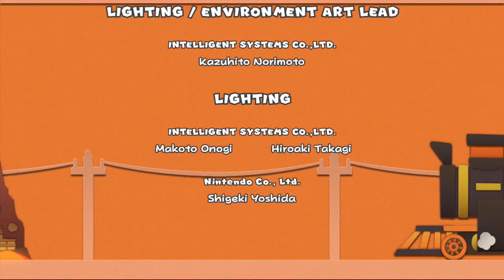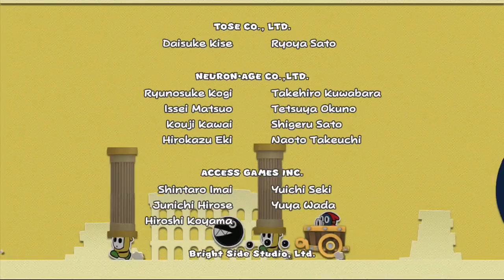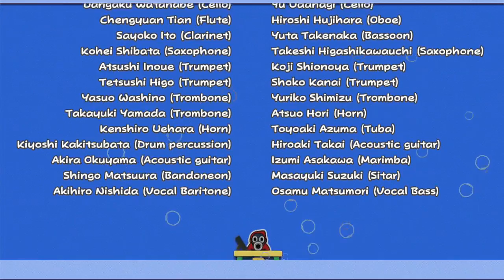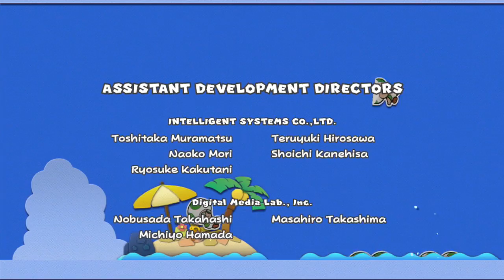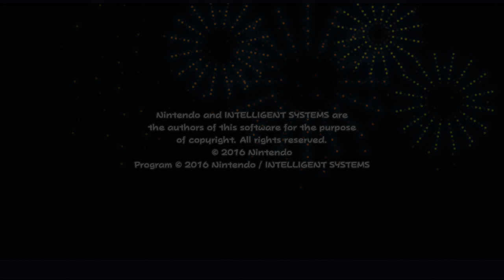Paper Mario: Color Splash [58] MVP Huey [Finale]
We save bowser and huey saves us all by pulling off the impossible.